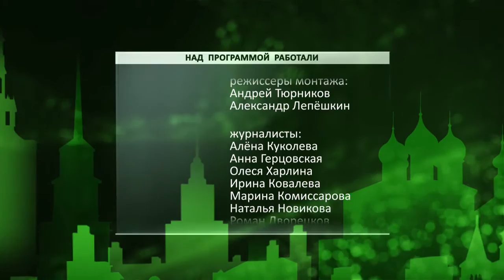День города - новости Рязани 01.08.16